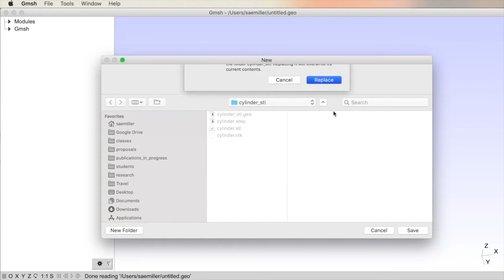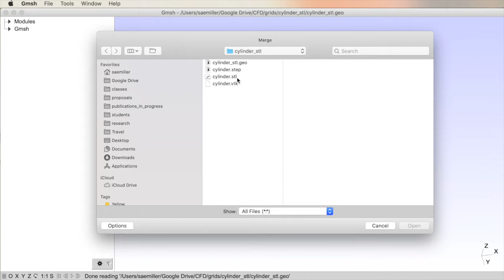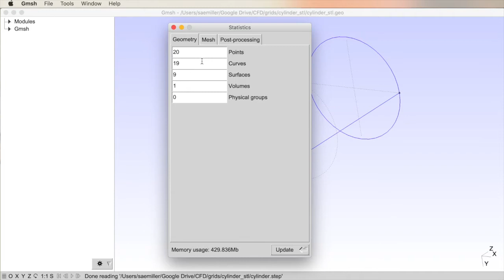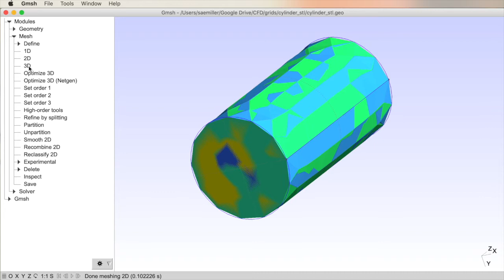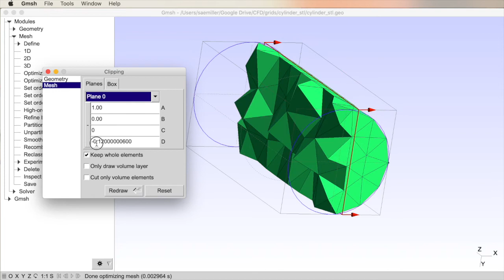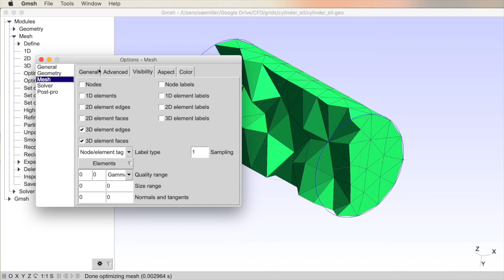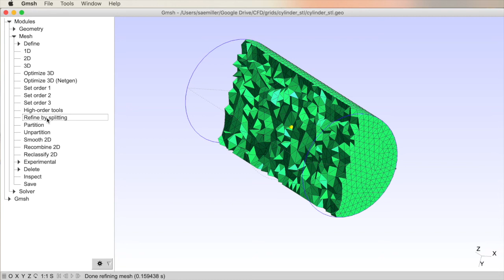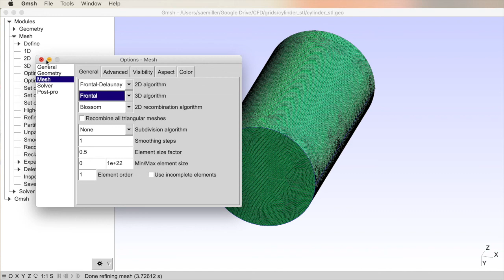Grid Generation - GMSH - 2 - Importing CAD Files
GMSH tutorial on importing CAD files, importing geometry, geometry cleanup

Tutorials of the GMSH Computational Grid Generation System. A three-dimensional finite element mesh generator with built-in pre- and post-processing facilities

Prof. S. A. E. Miller, Ph.D.

The University of Florida
Department of Mechanical and Aerospace Engineering
Theoretical Fluid Dynamics and Turbulence Group